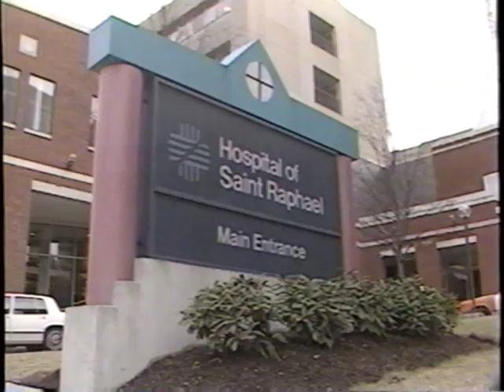New Haven Firefighter Tommy Kelly News Coverage [1992]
News coverage regarding the near-fatal fall of FF Thomas Kelly that occurred on February 26, 1992 at 1142 Chapel St. FF Kelly fell 30 feet down a light shaft from the roof at a building fire trying to operate in dense smoke conditions and inclement weather. The fall prompted heroic efforts by fellow firefighters that saved his life, detailed below:

MEDAL OF MERIT

FOR FIRE AT 1142 CHAPEL STREET
FOR RESCUE FROM FIRE AT 1142 CHAPEL STREET
Captain Michael Grant, Firefighters Peter Santino, Kevin McNamara, Curtis
Hayes Sr., and Robert Jackson along with two other firefighters had assembled on the rooftop of an adjoining building to organize a rescue effort of a firefighter who had fallen from the roof into a light shaft, unconscious 30' below. He was trapped between two buildings during the height of a raging fire. A herculean rescue effort got underway and
was met with many obstacles. The fire had broken through the roof and the radiant heat was threatening the rescuers and melting the tar at their feet. The visibility to the shaft was down to zero level due to the thick smoke as a heavy downpour of rain continued to hamper operations. In order to reach the fallen firefighter several ladders were hauled up to the rooftop and lowered in the light shaft. The first two ladders fell short of their mark. The rescue crew working in exhausting conditions lowered a 35' ladder into the shaft and were thwarted as the ladder hung up on a cable crossing the shaft. The team finally succeeded in placing the ladder at a 90 degree angle and two firefighters descended the ladder to reach the fallen firefighter.

MEDALS OF VALOR

Firefighter Stephen M. Estep of Tower Ladder #1 and Firefighter Anthony B.
Calloway of Hook & Ladder #4 were part of a rescue team which had worked exhaustively from the rooftop of an adjoining building guiding ladders into a light shaft to reach a firefighter who had fallen from the roof. They descended the ladder to the bottom of the shaft. The descent down the ladder was met with zero visibility, thick smoke, a pelting rain and threatening flames. The firefighter was found unconscious and unresponsive. Firefighter Estep removed his air mask in the heavy smoke conditions and placed it over the unconscious firefighters face. There was no reasonable way to move the firefighter out of the shaft and over the ladder due to the fire conditions, weather and other obstacles.
Firefighter Estep sought other alternatives while firefighter Calloway protected the fallen firefighter from further injury. A window was located above them and the glass was broken. The heavy fire behind the window was being extinguished by interior operations and to further complicate matters iron security bars covered the window. Using nothing but his hands and remaining physical strength firefighter Estep was able to tear the bars from the window. Estep and Callaway called to firefighters working in the room and lifted the fallen firefighter to the window where he was removed and transported to the hospital. Firefighters Estep and Callaway placed themselves in a very perilous position at the bottom of the shaft. Their timely actions resulted in the saving of a firefighters life.

Sources: Edward Flynn Collection [video], NHFD Award Ceremony 1994 Booklet, New Haven Register Archives